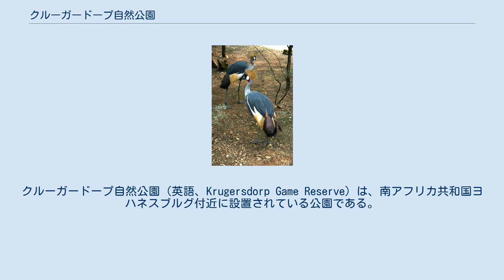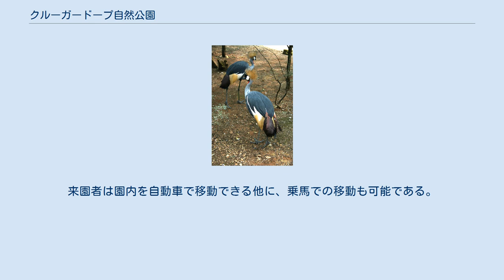クルーガードープ自然公園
クルーガードープ自然公園（英語、Krugersdorp Game Reserve）は、南アフリカ共和国ヨハネスブルグ付近に設置されている公園である。
なお、同じく南アフリカ共和国のクルーガー国立公園とは異なる。
 クルーガードープ自然公園は 南緯26度6.36分 東経27度43.44分 / 南緯26.10600度 東経27.72400度 / -26.10600; 27.72400付近に位置する。
ここはヨハネスブルグから西へ約30 kmほどの場所であり、ヨハネスブルグ市街中心部からでも自動車ならば40分程度で来られる。
なお、付近にはクルーガードープの町がある。
 園内 園内 クルーガードープ自然公園の面積は約14 km2である 。
 バードウォッチングが可能であり、渡り鳥も含めると、園内では200種類以上の鳥類が観察された記録が残っている。
また、少なくとも10種類を超える哺乳類も見られる。
時に大型哺乳類の姿も見られる。
この他に、園内の約10 km2の土地を柵で囲っており、その中にライオンを住まわせている。
来園者は園内を自動車で移動できる他に、乗馬での移動も可能である。
 ^ JTB出版局 編集2部 ポケットガイド編集部 宮崎 裕, ed (1991年11月10日) (　ja). JTBのポケットガイド 130 『アフリカ』 (改訂第10版 ed.). JTB 日本交通公社出版事業局. pp. 268. ISBN 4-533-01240-X. "クルーガードープ自然公園 Krugerdorp Game Reserve"